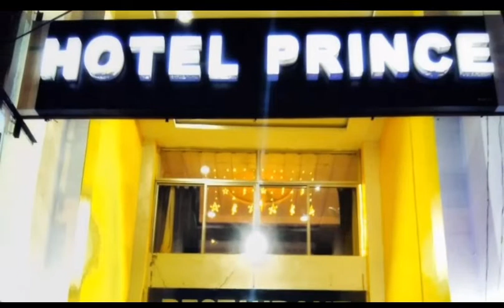[SAMBALPURI]JHARSUGUDA FRIDAY SAMBALPURI EVENING NEWS BULLETIN#Jharsuguda